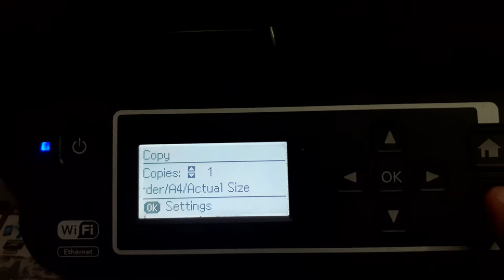How to clear paper source setting is invalid error in EPSON L565, WF-2650 ALL IN PRINTER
paper source setting is invalid error